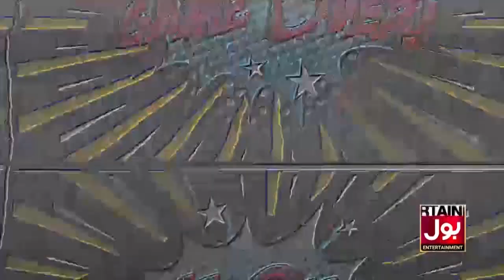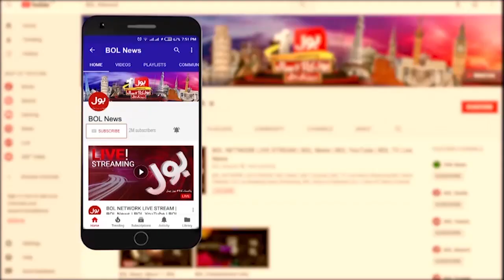Pervaiz Elahi Arrest Inside Story Revealed | PTI President Attempt To Escape | Breaking News